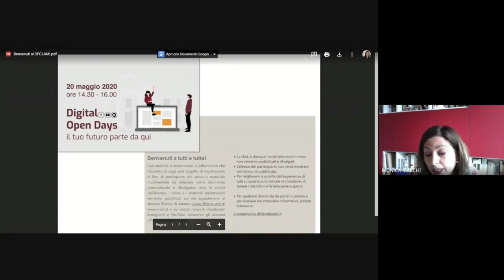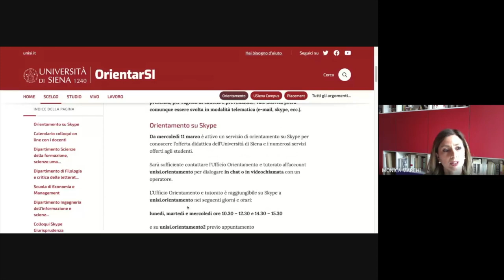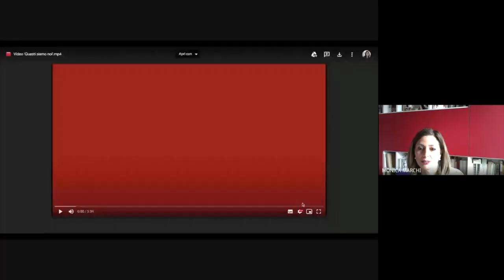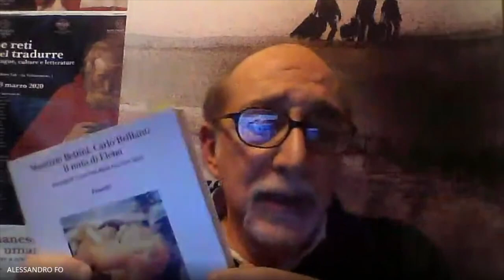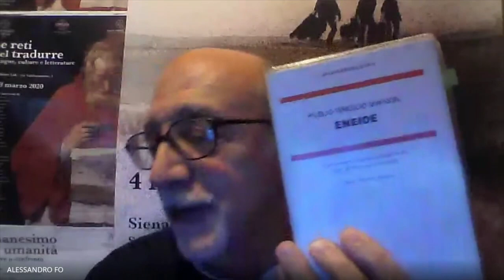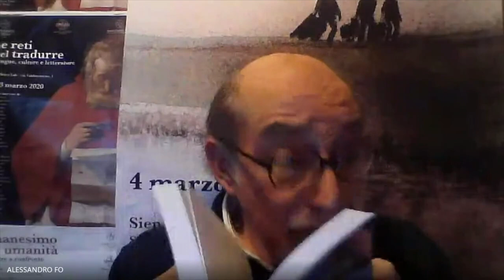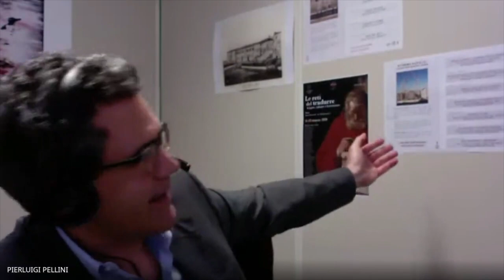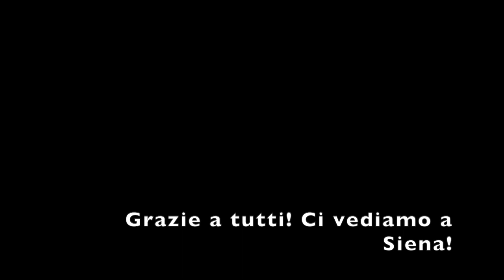Presentazione dei corsi DFCLAM - Dip. di Filologia e critica delle letterature antiche e moderne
Digital Open Days - 18, 19 e 20 maggio 2020

Presentazione dei corsi DFCLAM
Dipartimento di Filologia e critica delle letterature antiche e moderne  dell'Università di Siena

Lauree triennali
    Studi letterari e filosofici

Lauree magistrali
    Lettere classiche
    Lettere moderne